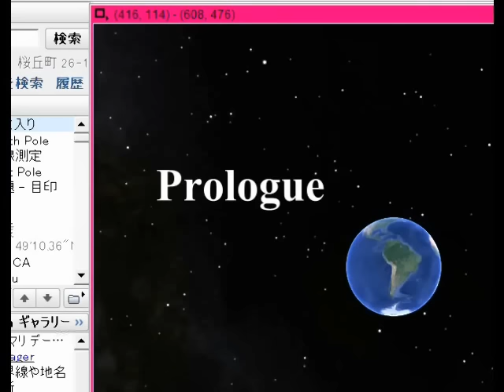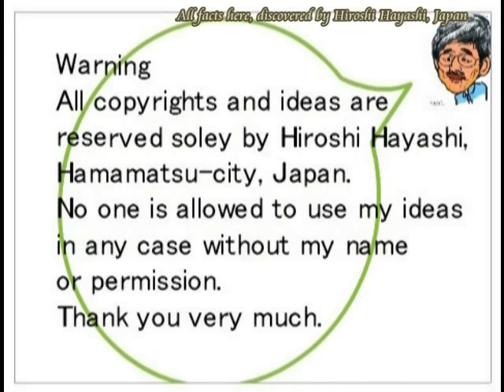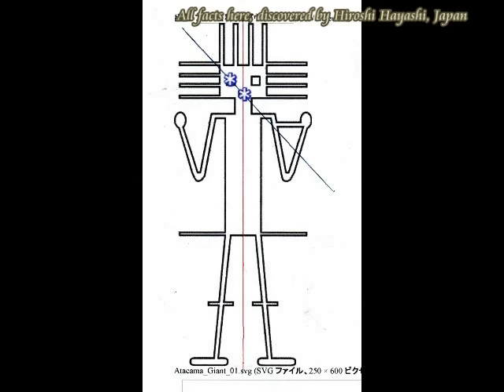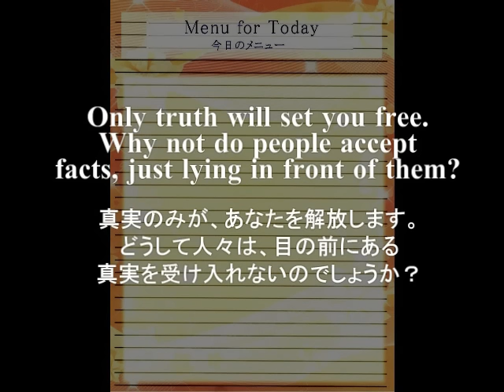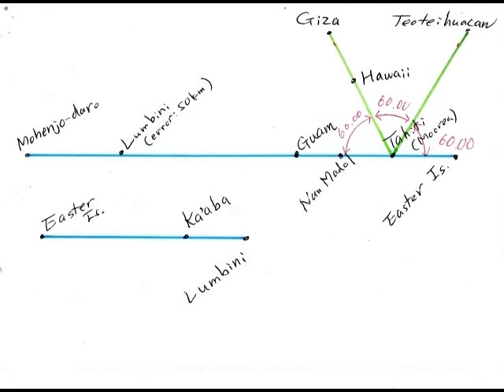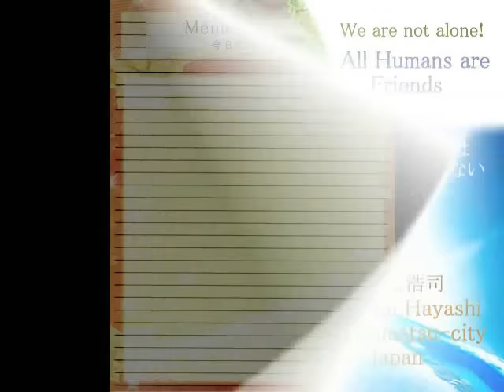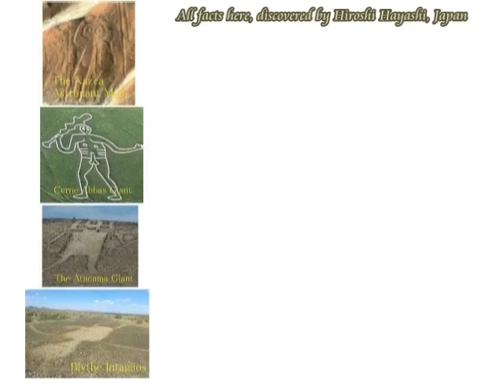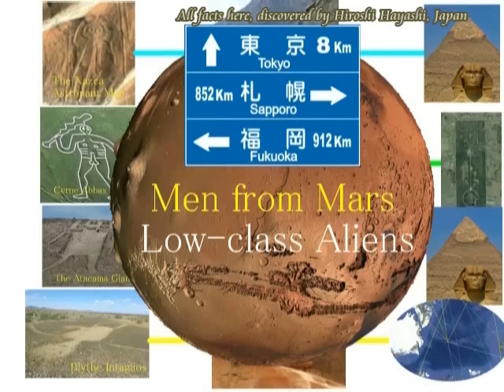2086（5）Martians Homeland, Coipasa火星人の故郷・コイパサ山byはやし浩司Hiroshi Hayashi, Japan